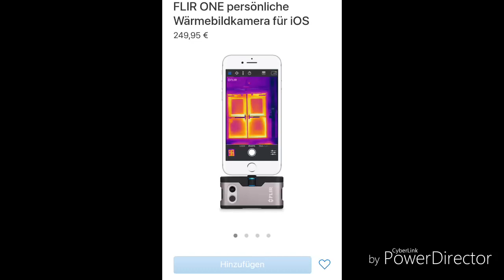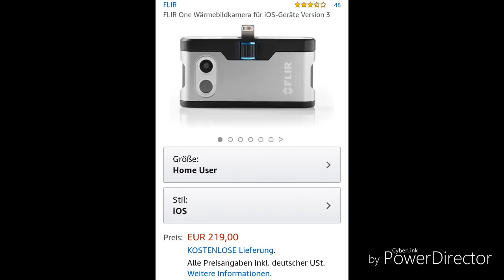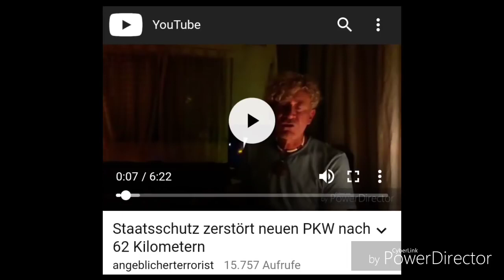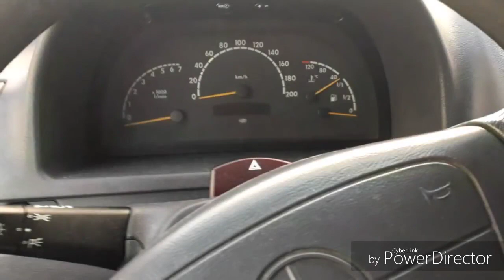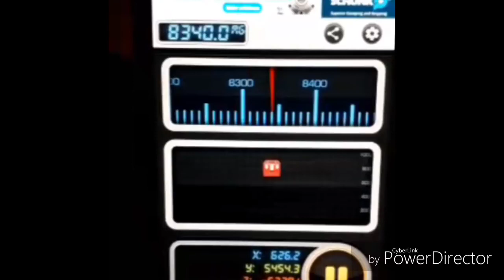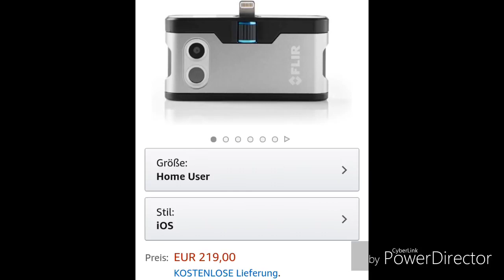Wie man jedes Überwachungsgerät findet (Mike gibt Tips)